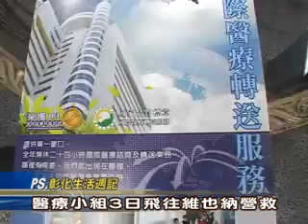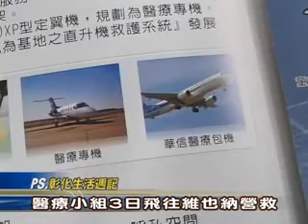100-11-03 永靖鄉民住院異國案醫療運送專機成行，醫療小組今飛往維也納營救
彰化縣永靖鄉民陳○毅出國度蜜月急病住院異國，因醫療運送專機及高額費用無力負擔，彰化縣長卓伯源相當重視及關心，成立跨機關團隊積極協助，並協調童綜合醫院醫療小組及家屬於3日飛往奧地利維也納營救陳君返國就醫，專機費用由募款專戶支付，不足部分由縣府協助補足。